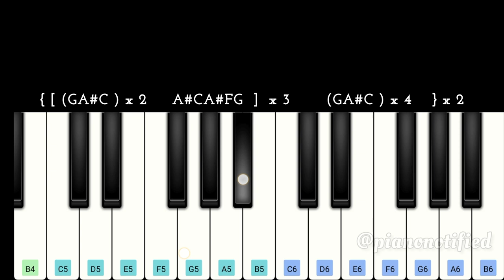GOAT First Single - Whistle Podu | Easy Piano Tutorial | Thalapathy Vijay | Yuvan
• Popular Bgm Piano Tuto...

    • Tamil Songs Piano Tuto...

    • Vijay songs piano Tuto...

    • Hindi Songs Piano Tuto...

    • Latest Trending Songs ...

    • Ar Rahman Songs Piano ...

    • Yuvan Songs Piano Tuto...

    • Anirudh Songs Piano Tu...

    • Anirudh Bgm Piano Tuto...

    • Hollywood Bgm Piano Tu...

    • Dhanush Songs Piano Tu...

    • Live Performance

    • Gv Prakash Songs Piano...